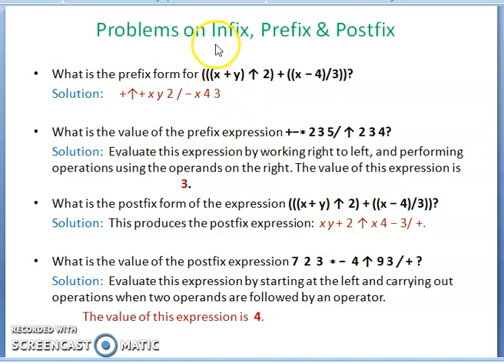Problems on Infix, Prefix and Postfix Notation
Explained Problems on Prefix, Infix and Postfix.